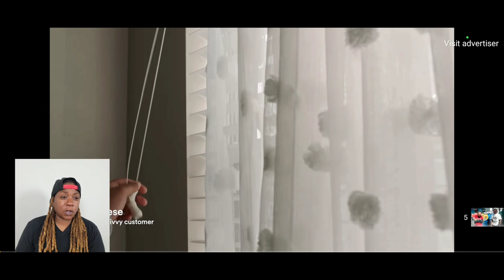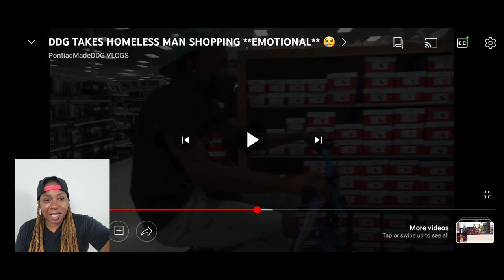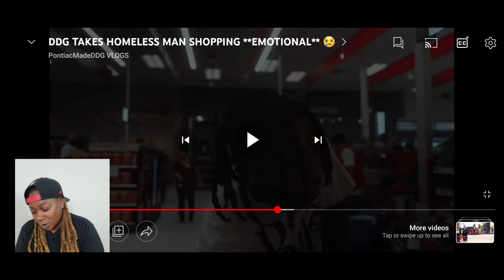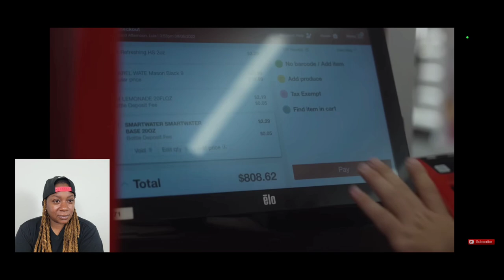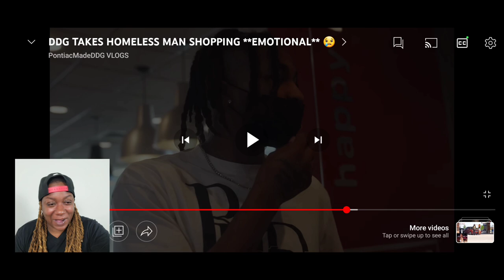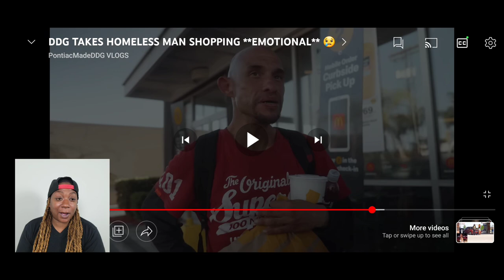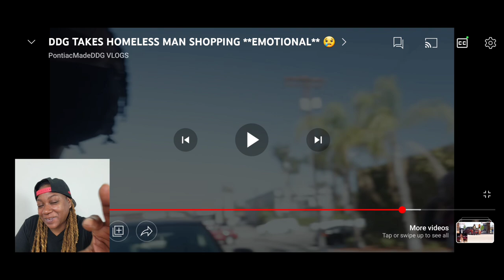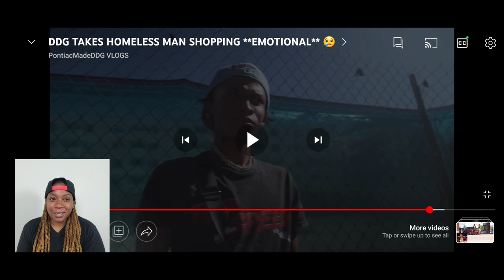DDG HEART IS BIG AF CAUSE HE WOULDN'T HAVE BEEN BLESSED AT ALL! HE DIDNT DESERVE IT 😒 [PART 2]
GET YOUR S&T SQUAD MERCH!!! TODAY!!!